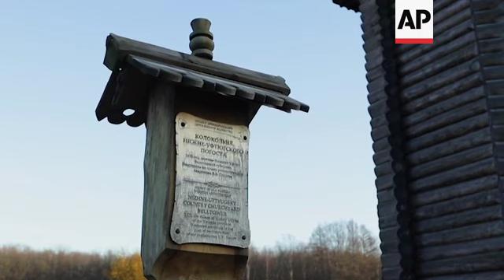Intricately crafted wooden town built in park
(15 Dec 2019) LEAD IN:
Think of Russian architecture, and the opulent palaces of the Tsars and Tsarinas, or the brutal monoliths of Soviet buildings spring to mind.
But in a park on the outskirts of St. Petersburg, an intricately constructed wooden town is being built which celebrates another side to the skills of the country's craftsmen.

STORY-LINE:
This extraordinary structure is the Church of Intercession.
It has been built on a site covering 589 hectares of land called "Manor Bogoslovka".
Now known as Ethnopark Bogoslovka, the area is becoming a reminder of a particular form of craftsmanship which was famous in the north of Russia.
This is a replica of a cathedral first built in 1708, according to the curators of Ethnopark Bogoslovka. It was considered to be a masterpiece of the time, but it fell into disrepair during the Communist era and was burned down in 1963. The cause of the blaze isn't known.
With its 25 domes reaching 43 metres high, the building was based on photos and pictures which survived and it was completed in just four years in 2008.
Now the government is using the church as a centrepiece for an entire town which will eventually represent other famous wooden buildings of the past, including castles and churches as well as the houses which were built in the north.
The church is already holding masses and providing Sunday Schools.
The Patriarch Maxim Radaev says: "The church was built in 1708. And the same group of builders, having built our temple, went to Kizhi, and began construction of the Kizhi temple. It is possible to tell that these temples have many things in common because they were built by one craftsmen. Russian people from the north knew very well how to work with wood, had a rich experience in cutting wood, drying logs, curving and creating masterpieces."
So far, just seven buildings have been erected.
One of the completed houses here belonged to the family of a noble military man and is named the Nicolay Zinovyev house after him.
Another is based on a house owned by a peasant called Kostin, whose original home was built in 1871 in the Karelia region.
It's a large two-story family. The house was ruined during the Soviet Revolution. Creators of the park have restored its unique wooden ornaments.
As guide Galina Zaynullina explains, he had a very unusual background for a peasant.
"The peasant (who built the house) was not poor of course, not every peasant had such a house. This peasant was rich, he was in the trading business, but even a rich peasant without taste would hardly have built himself such a house," she says.
"It is so beautifully executed, it has such a beautiful carved platband, a horse which we see on a roof, a curved horizontal band which goes down, roof elements, the shutters are also very beautiful. I can not even say exactly which I like best. I want to look at this house."
The ornamental carvings can be seen all over the exterior of the house. The central spine of the roof flows into the shape of a horse creating a figurehead which you'd expect to find on a ship.
Mostly, you can only see the exterior of the houses as entry is forbidden, but at the church people are already welcomed within.
These youngsters drawing angels are part of a Sunday School class.
The teacher here is parishioner Diana Dunina.
Classes aren't confined to the children, adults can come here and learn crafts that are popular in northern Russia.
This celebration of Russia's different ethnic communities of the north is far from complete.
 But once the town is complete, Ethnopark Bogoslovka will become a life size museum.